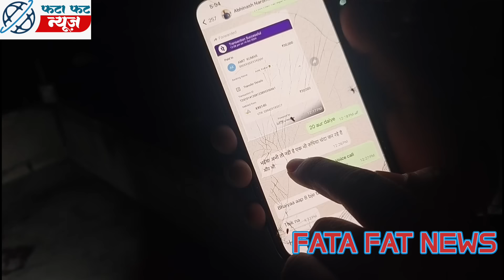anupma_yadav के साथ रात में क्या क्या हुआ? आंखों देखा सब कुछ😥 पोल खोले अमित आशिक amitashik !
anupma_yadav के साथ रात में क्या क्या हुआ? आंखों देखा सब कुछ 😥 पोल खोले अमित आशिक amitaashiq!